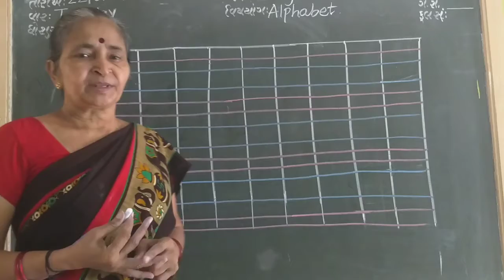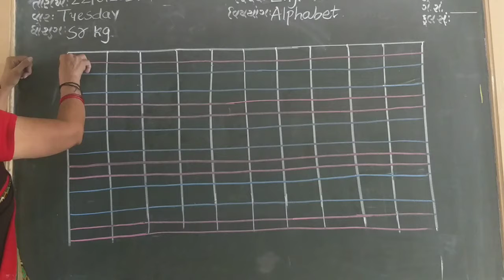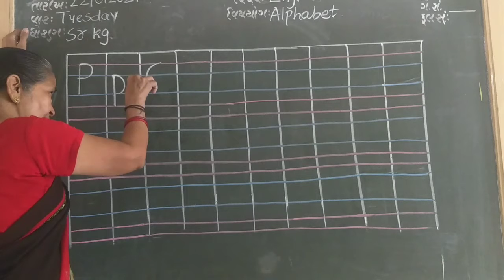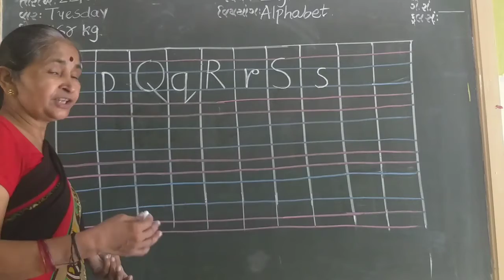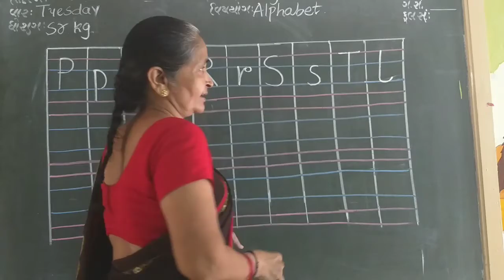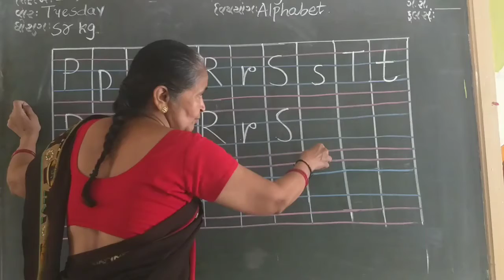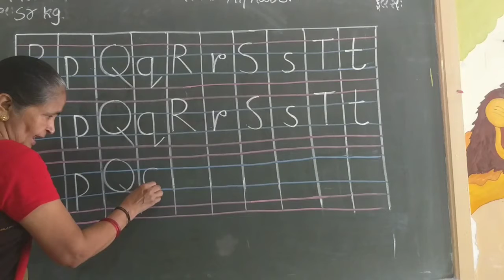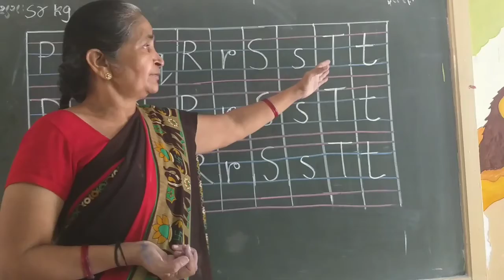Std-sr kg sub-English Alphabet